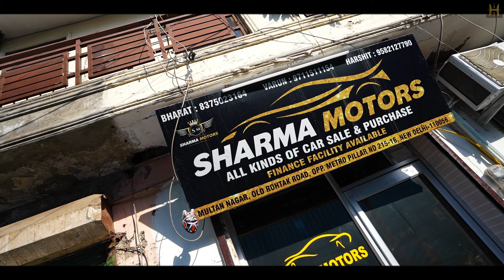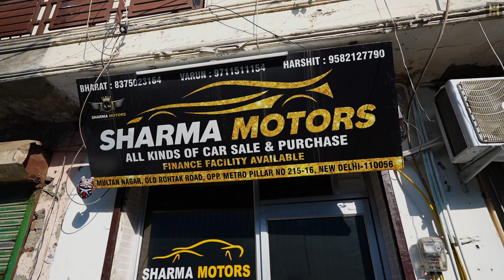SHARMA JI ने हिला डाला MARKET 🔥 | 60,000 में CAR 🔥 | Cheapest Second hand Cars in Delhi, Used cars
Dealership Name : Sharma Motors
Address : Multan Nagar, Old Rohtak Road Opp. Metro Pillar 215,16, New Delhi - 110056.

second hand four wheeler delhi
second hand scorpio n in delhi
fortuner old model second hand price
second hand car in uttrakhand
old vintage car sale in delhi
cheapest second hand car in ranchi
india best second hand car market
second hand car bhopal new video
jaipur car bazar second hand
second hand luxury cars in delhi under 10 lakhs
2nd hand car
used car in delhi
used car